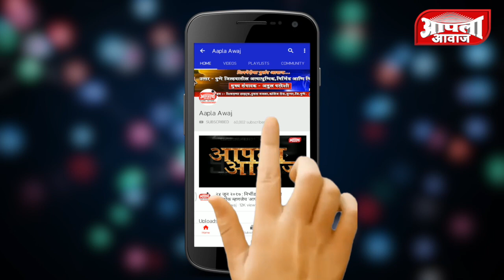पुणे जिल्हा परिषदेचा जिल्ह्यातील आदर्श सरपंच पुरस्कार घोडेगावच्या क्रांती गाढवे यांना